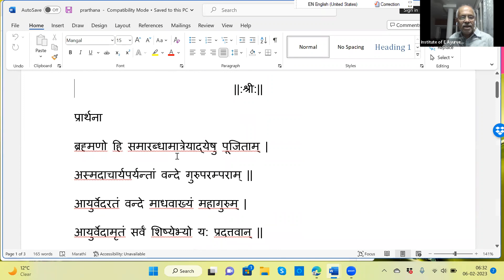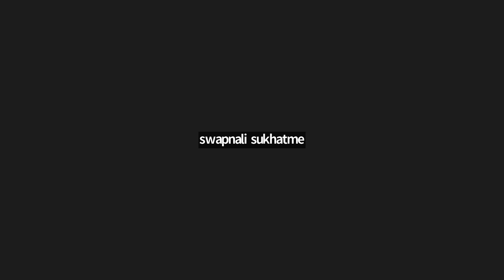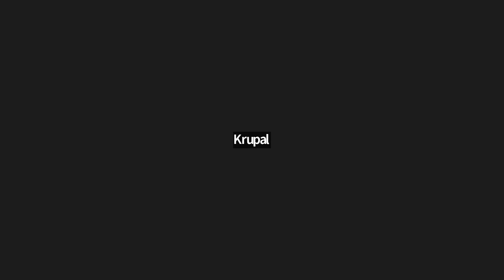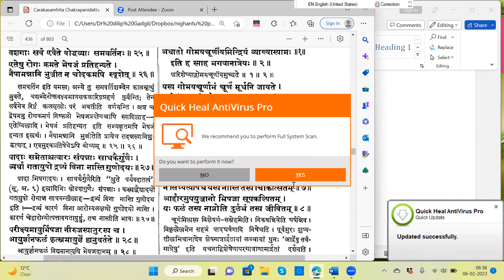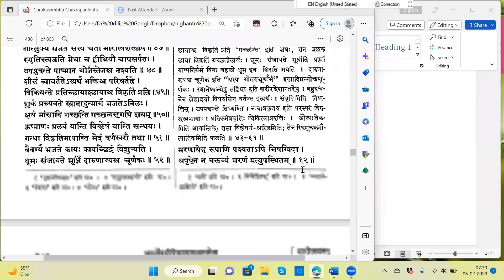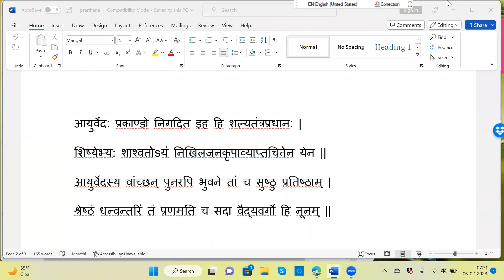2023 02 06 Vd Gadgil Sir Charak